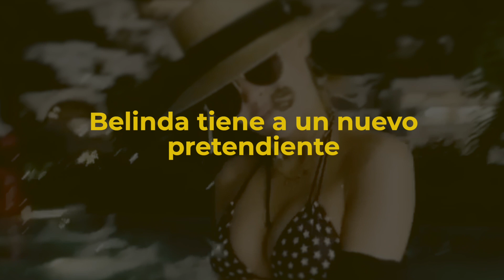ESTE ES el pretendiente de Belinda MAS GUAPO de Nodal.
Belinda tiene a un nuevo pretendiente